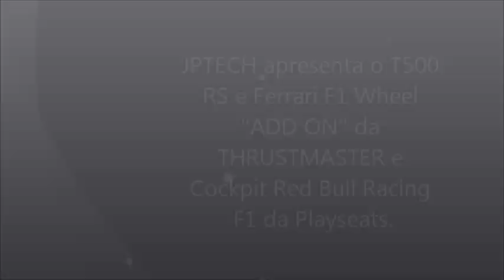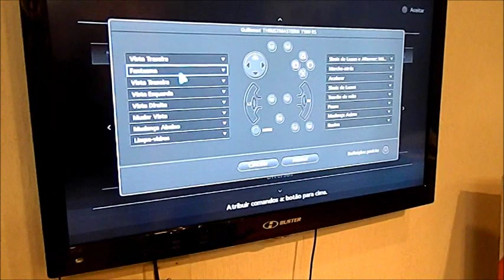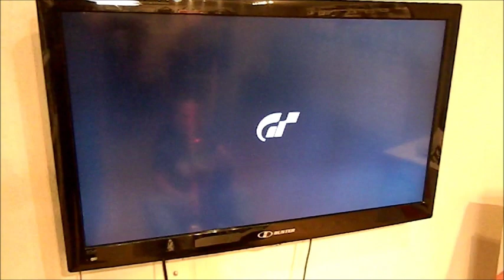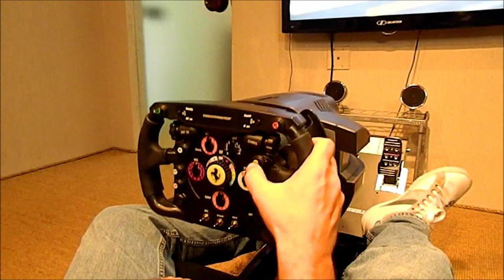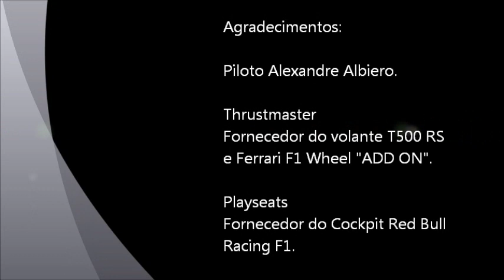Review Volante Thrustmaster T500 RS para PC e PS3 - camelot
Adquira o Volante Thrustmaster T500 RS para PC e PS3 no site da camelot